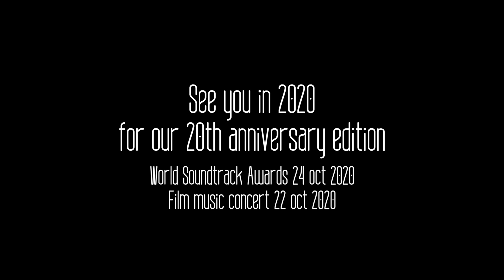Aftermovie 19th World Soundtrack Awards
On 18 October 2019 the World Soundtrack Awards celebrated its 19th edition with Emmy Award-winning and Oscar-nominated composer Marco Beltrami (Scream, Ben-Hur, Free Solo) and WSA Discovery of the Year 2018 Tamar-kali (Mudbound, Come Sunday). The winners at the 2019 World Soundtrack Awards are Nicholas Britell, Hildur Guðnadóttir, Lady Gaga, Frédéric Vercheval, Michael Abels, John Powell and Pierre Charles. Frédéric Devreese and Krzysztof Penderecki were both honoured with the Lifetime Achievement Award.